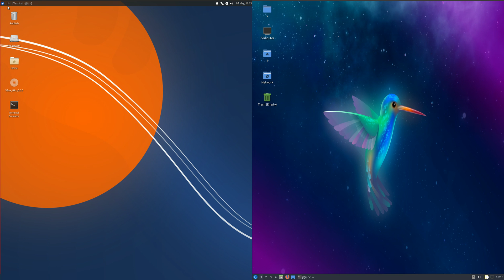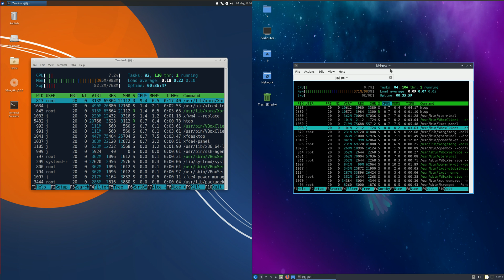Xubuntu 19.04 vs Lubuntu 19.04 RAM Comparison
let's see!